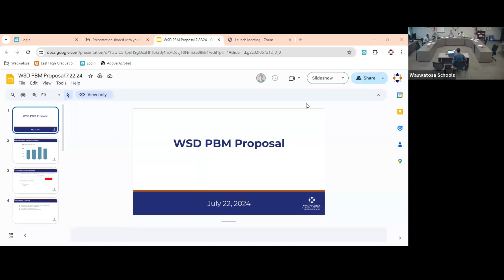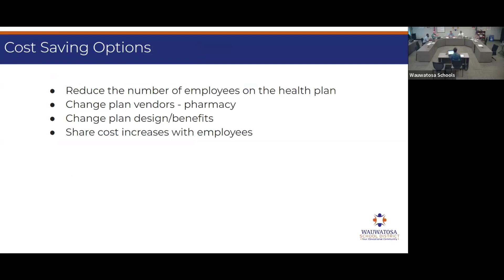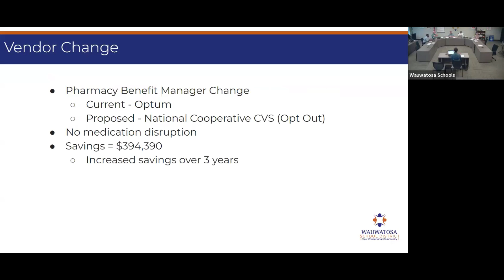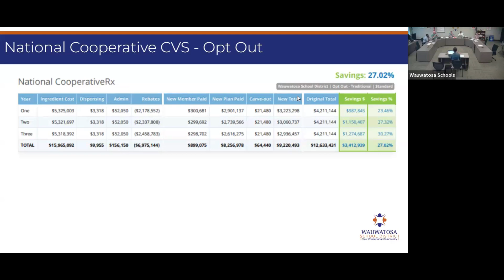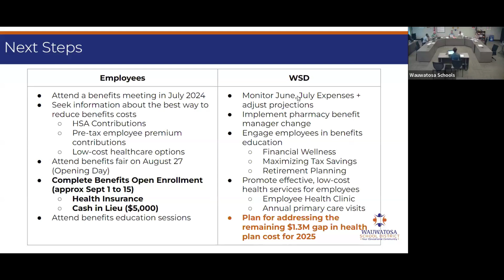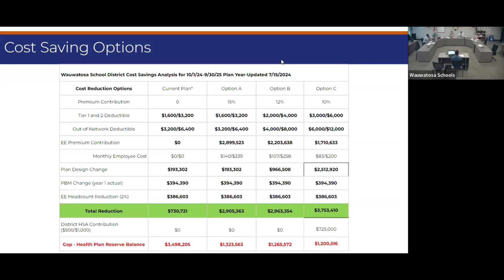WSD Board Meeting, Regular, July 22, 2024